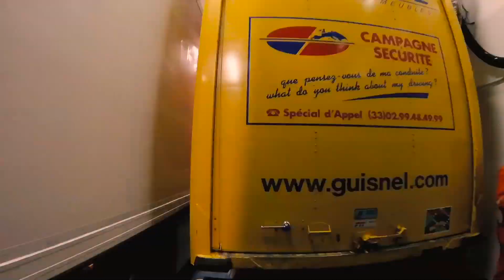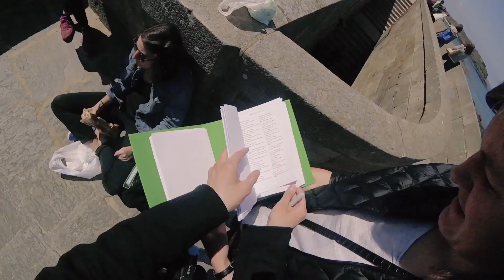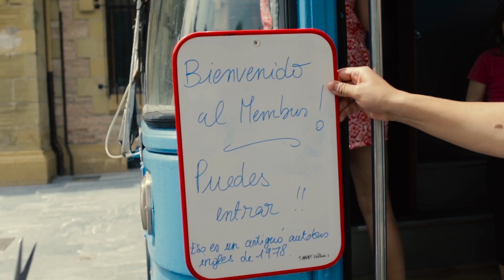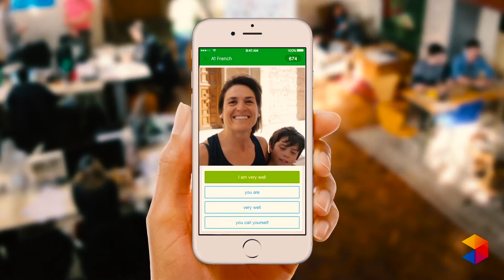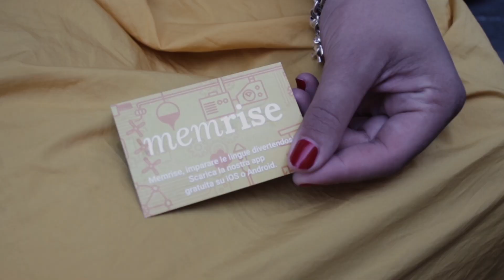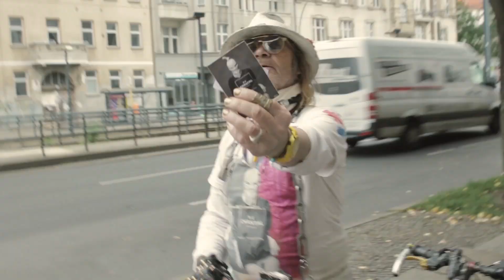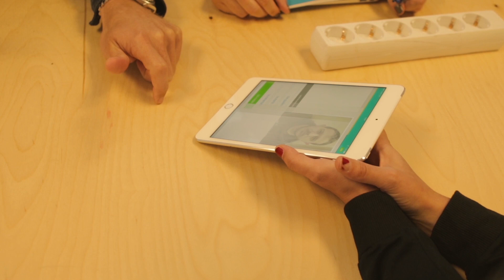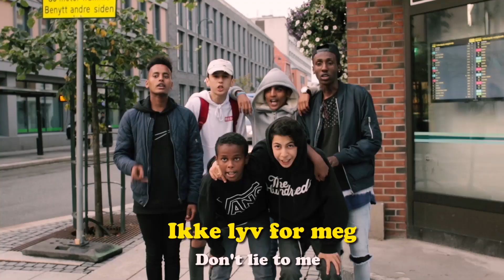Membustour 2016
"Oslo via Rome" :)

Membustour is an epic road trip around Europe to film native speakers for the language-learning app @memrise 🚌🚦🌞